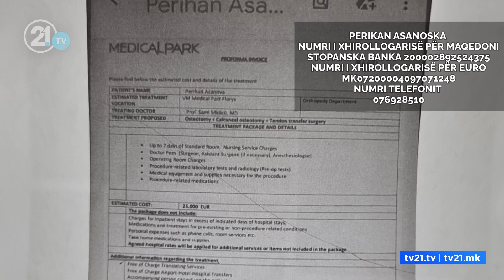“Kam dhimbje, dua ta vazhdoj jetën si të gjithë” / Perikani kërkon ndihmë për operacionin në Turqi